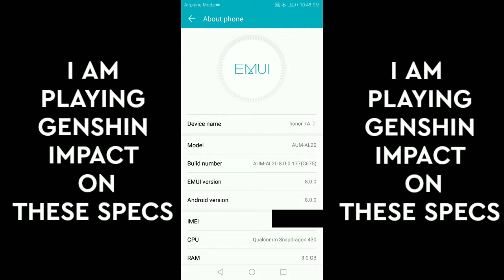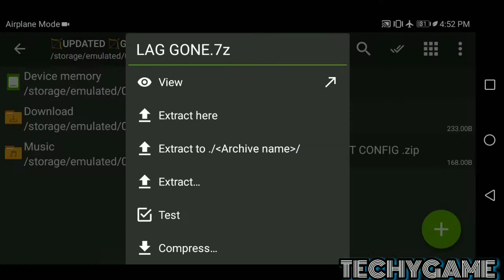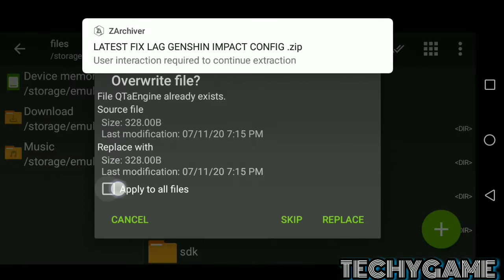HOW TO FIX LAG IN GENSHIN IMPACT ON LOW END DEVICES - BOOST FPS ON ANY ANDROID 2020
DEVICE : HONOR
RAM/ROM : 3GB/32GB